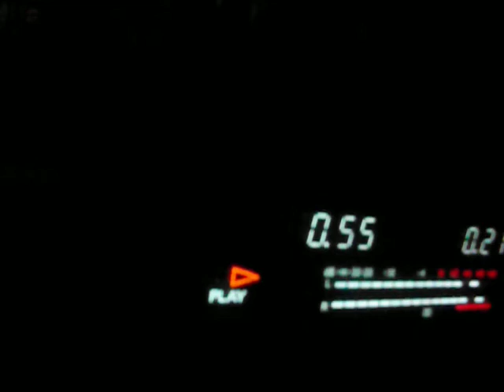sony tc-wr870 error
sony tc-wr870